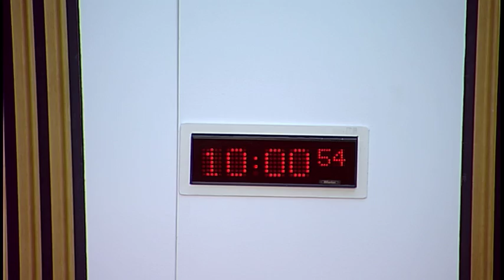Economy, Jobs and Fair Work Committee (Part 1) - 29 November 2016